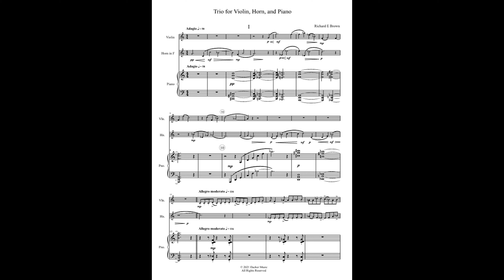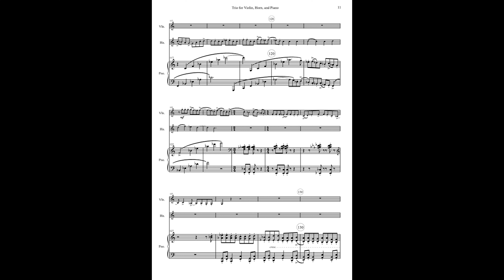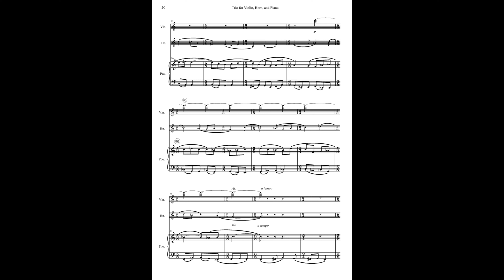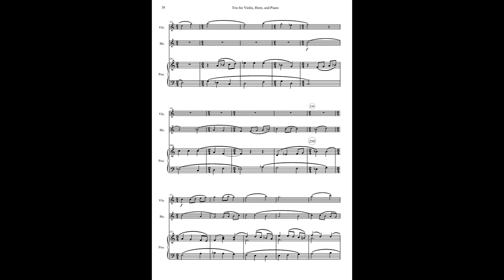Trio for Violin, Horn, and Piano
"Trio for Violin, Horn, and Piano" is inspired by—but definitely not modeled on—the great work for the same instrumentation, usually called simply the "Horn Trio," op. 40 by Johannes Brahms (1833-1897). Besides belonging to a different period of music and all that entails, this trio is overall on a much smaller scale, lasting roughly half the duration of the Brahms masterpiece and having 3 movements to the Brahms' 4.

Much of the thematic material for this composition is drawn from this composer’s "18 New Etudes for the Advancing Horn Student" (WaveFront Music LLC - 2021). The 3 movements, with their locations on the video, are:

   I.   Adagio; Allegro moderato      0:00
  II.  Andante doloroso                    5:55
 III.  Allegro con spirito                  10:10